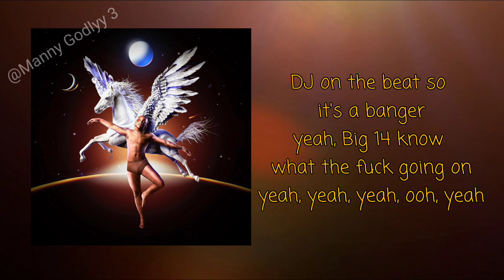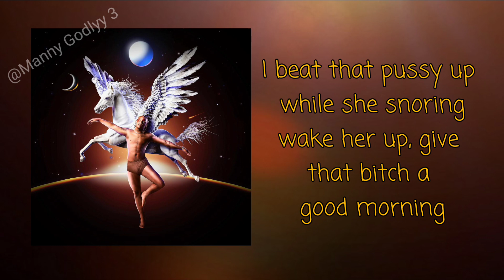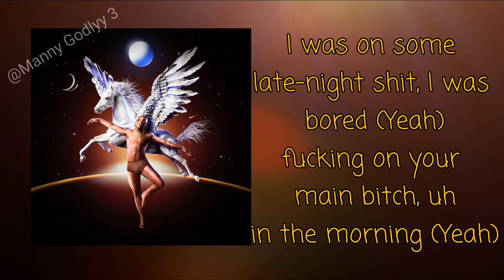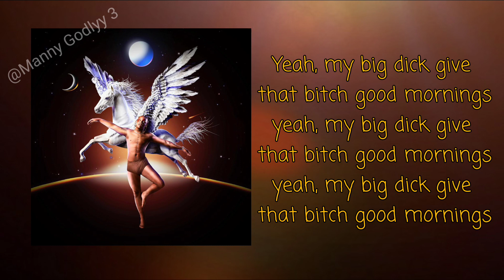Trippie Redd - Good Morning (Lyrics)